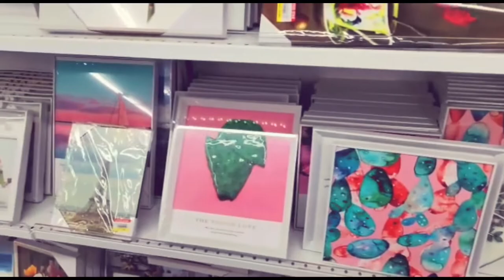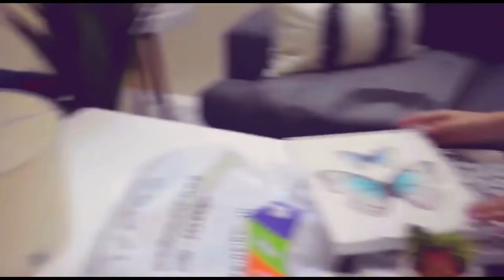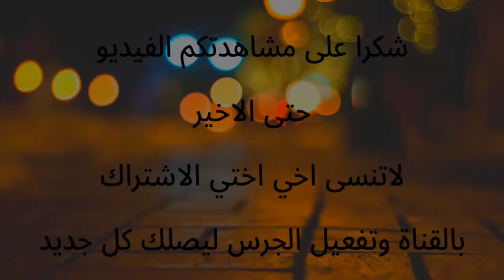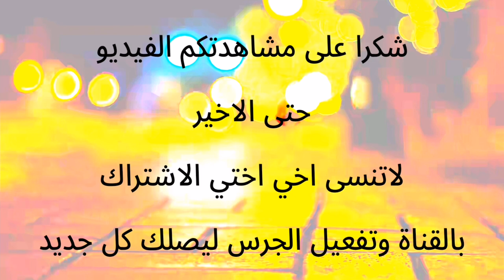جولة في غرفة التلفاز قبل وبعد الإصلاح.. الديكورات لي خدينا كنتمنى تعجبكم ⬆️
جولة في بيتنا
جولة قبل وبعد الإصلاح
اجي تشوفو شنو شرينا من الديكورات
تنظيمات ليدرت البيت ديالي
نتمنى اعجبكم فيديو
وماتنساوش ديرو الاشتراك وتفعيل الجرس